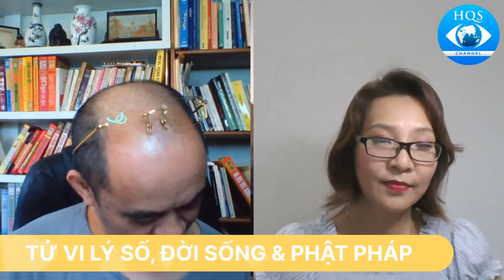Livestream #28: Vô Sinh; Hiếm Muộn; Con Cầu Tự [14.11.2020] | Thiên Hạ Sự - Hoàng Quý Sơn Channel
🔶Tổng hợp các kênh chính chủ của chúng tôi tính đến thời điểm này:
🎯Ở Facebook:
🔸Group Làng Ta

🔸Fanpage Facebook: Làng Ta Chữa Bệnh Theo Chu Dịch